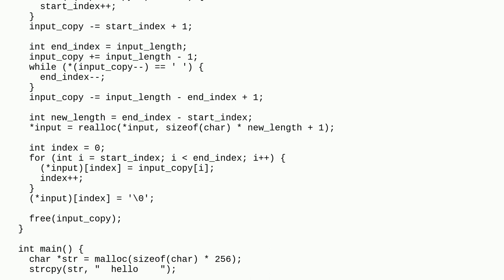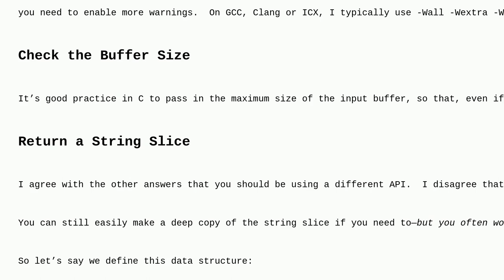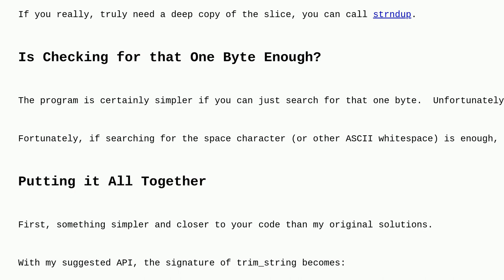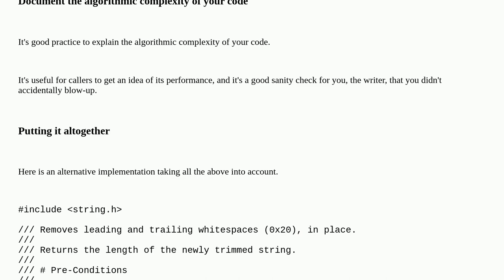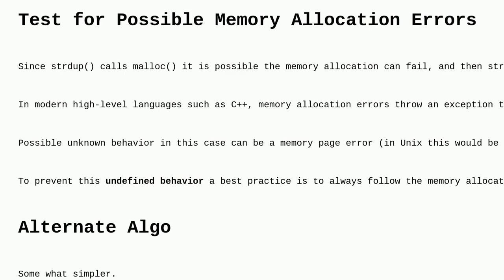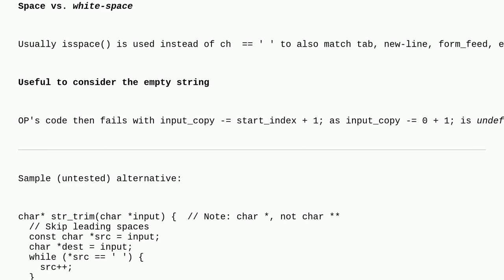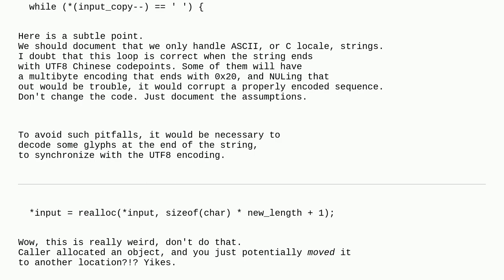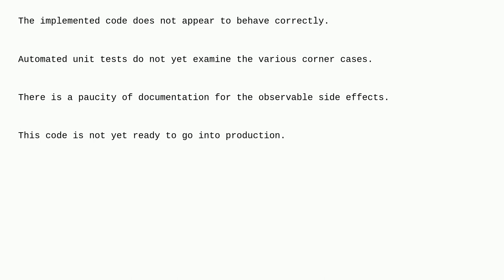Codereview: Trim leading/trailing space in a string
Trim leading/trailing space in a string

A special thanks goes out to the awesome community

  strings c pointers